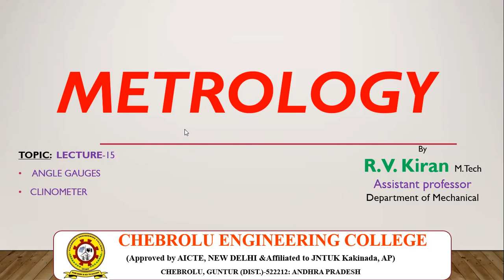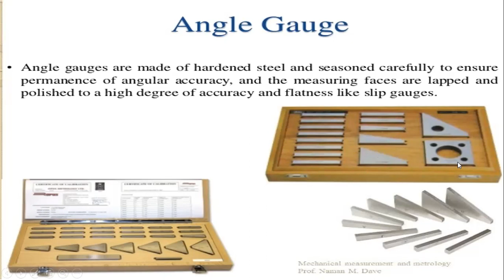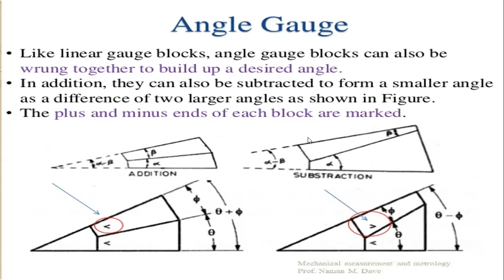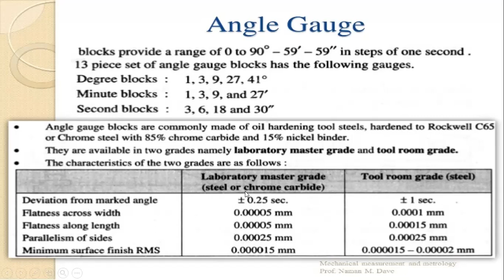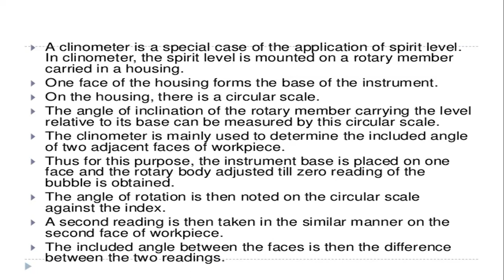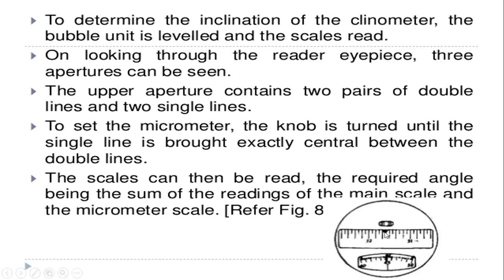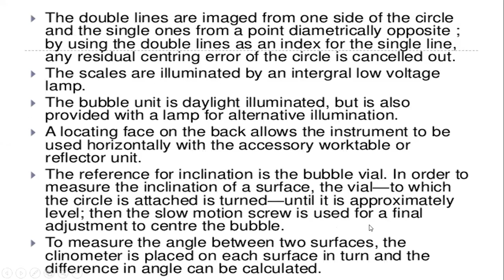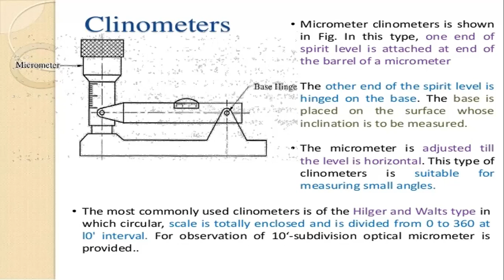JNTUK R16 III ME II SEM METROLOGY ANGLE GAUGES,CLINOMETER LECTURE 15